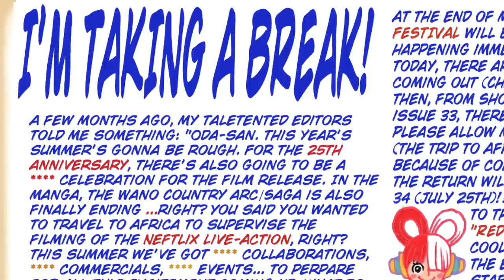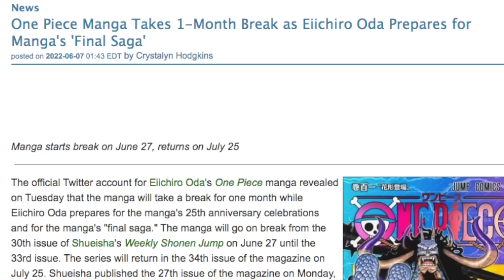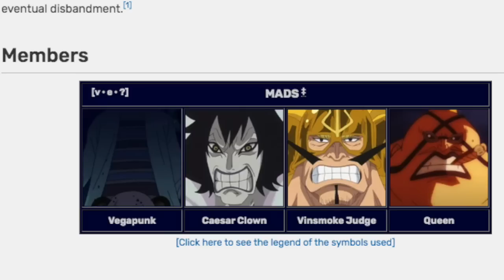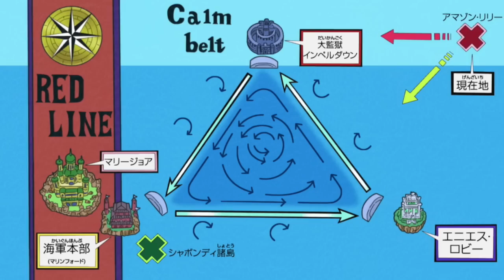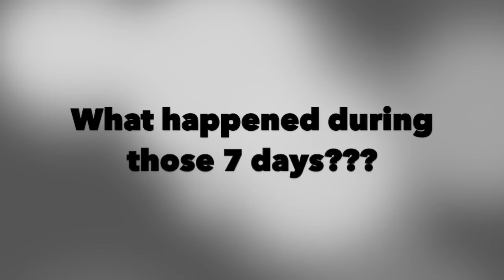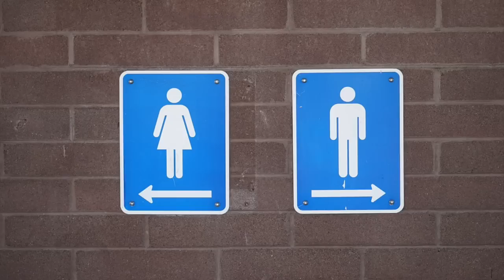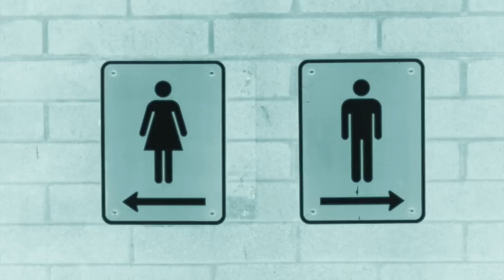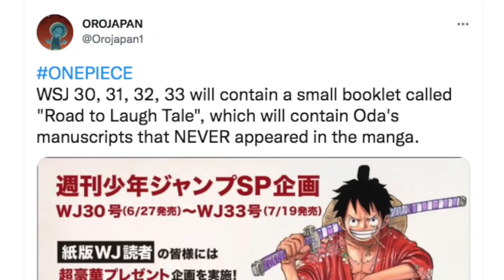I Hope Oda is Okay 'Cause Nobody Saw This Coming! One Piece Chapter 1052 Review: The New Emperors!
One Piece Chapter 1052 Shows Admiral Green Bull Arriving in Wano to take care of business! We also get the reveal of three Character Deaths that nobody expected & more Straw Hat Crew interactions! Oda will be taking a 4 week break after 1053 so I go over the Big News as well!  Ryokugyu pic

One Piece 1052 Manga Chapter Review
Admiral Green Bull Ryokugyu
New Yonko & Emperors
New Bounties Post Wano